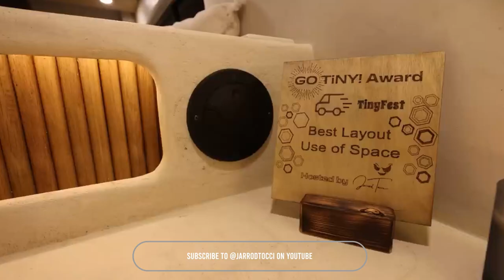VAN TOUR | Top 5 Van Build Van Conversion Tour Revealed - Episode 19 - Vanlife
Welcome to the fascinating world of Vanlife Tour! In this inaugural episode, we take you on an exhilarating adventure inside the world of van conversions. Join us as we explore the intricacies of these creatively designed spaces, from cozy sleeping nooks to efficient kitchen setups. Get ready to be amazed by the innovation and craftsmanship that go into transforming ordinary vans into extraordinary living spaces. Let the journey begin!

0:00 Intro
0:12 1st Van Tour
0:39 2nd Van Tour
1:04 3rd Van Tour
1:26 4th Van Tour
2:00 5th Van Tour